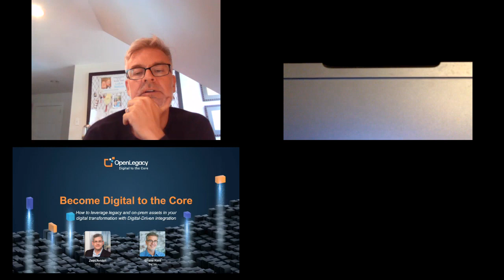Apidays LIVE Interface 2020 - The Future of Legacy By OpenLegacy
The Future of Legacy: How to Leverage Legacy in Your Digital Transformation using API-Integration
by OpenLegacy